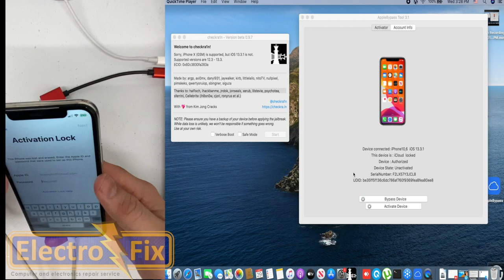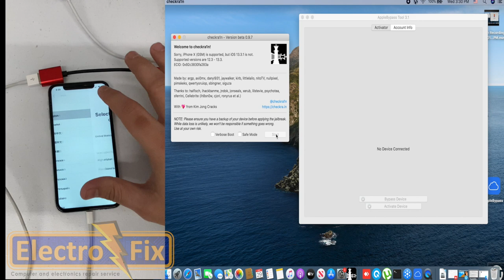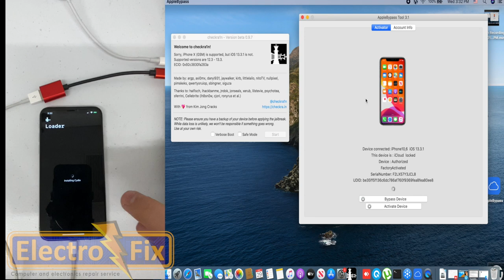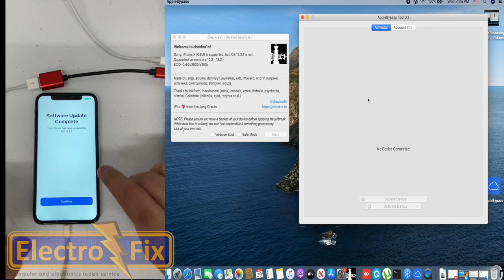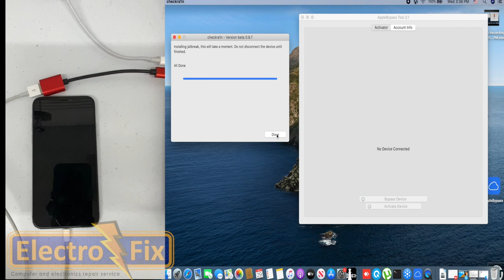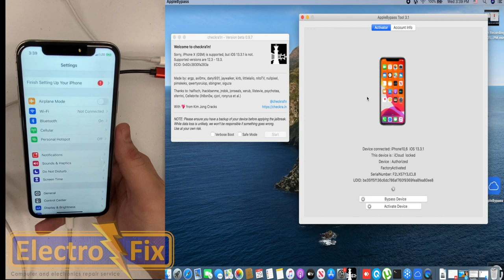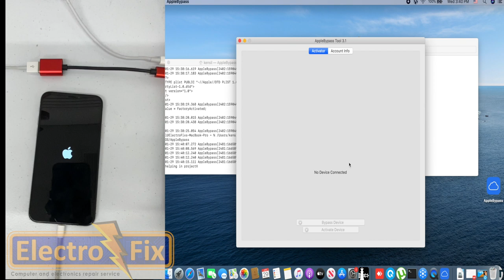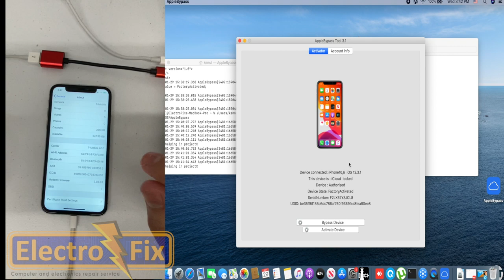ICLOUD BYPASS + UNLOCK UNTETHERED EN IOS 13.3.1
Antes que nada esto es un software de paga, no se vende. solo brindamos el servicio remoto o nos lo puede enviar el equipo por correo.